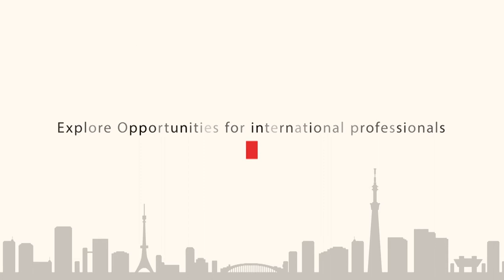Explore Opportunities for International Professionals in Kyoto ～short version～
JETRO has launched a series, "Explore Opportunities for International Professionals in Japan," to introduce the regional environment in Japan to talent who has interest in the country.
This video introduces Kyoto and features interviews with local governments, public organizations, universities and corporations.
We aim to provide you with a picture of the career opportunities in various parts of Japan.
※Some of the footages were taken before Covid-19.